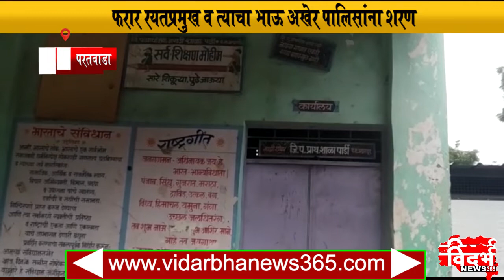partwada | फरार रयतप्रमुख व त्याचा भाऊ अखेर पालिसांना शरण